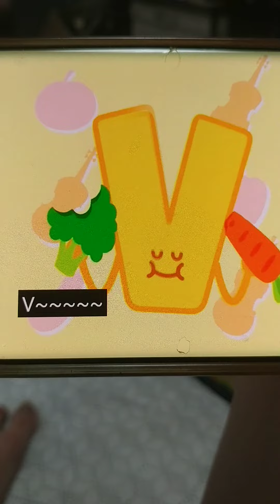Ppo ppo ppo friends are danceing💃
This Episode is V